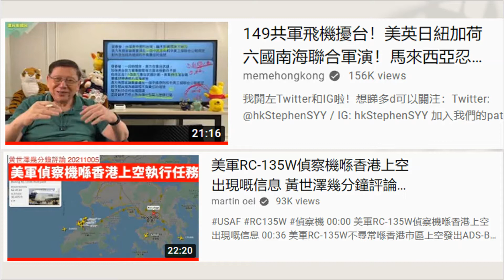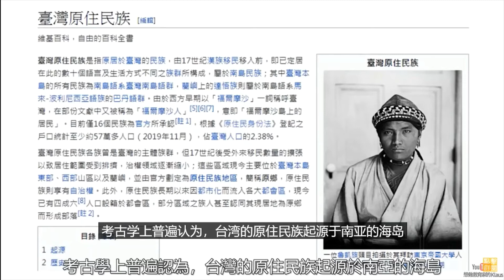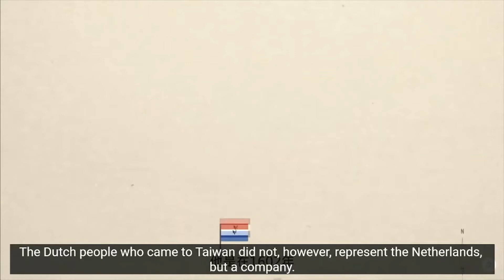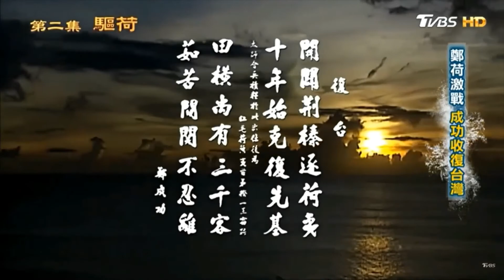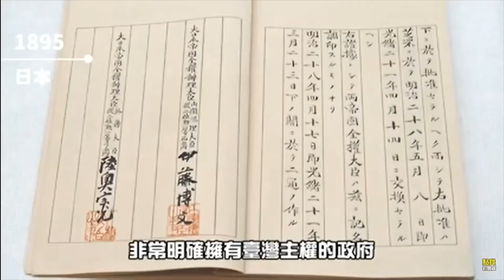【台1】12分鐘台灣主權講故篇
郁香港就預咗武統台灣